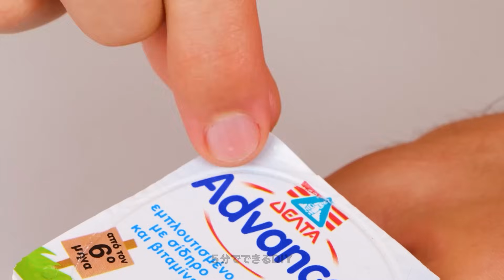日々のルーティンを簡単にするための天才的なランダムハック😎😃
毎日のアイテムの再利用方法を発見し、効率を最大化し、内なる天才を解き放ちましょう。これらのハックは、実践的で楽しく、すべての人に利用可能にするためのものです。あなたの生活を簡単にし、すべての瞬間を最大限に活用する準備をしてください😍

私たちのチャンネルを購読し、通知ベルを押して忘れないでください。これにより、これから出てくる天才的なハックや人生を向上させるヒントが詰まったビデオを見逃すことがありません 🔔🔔🔔

タイムスタンプ：
00:02 - ショッピングハック
00:23 - スマートキッチンハック
00:45 - イヤホンのためのクラフト